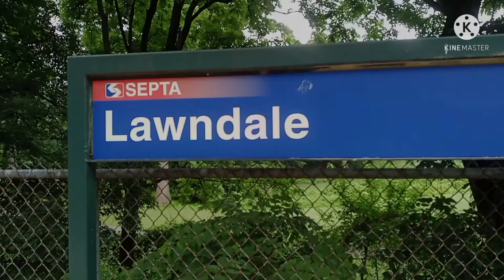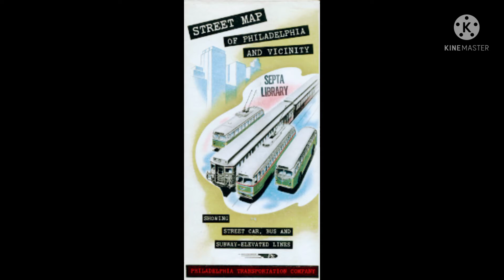vintage photos of SEPTA